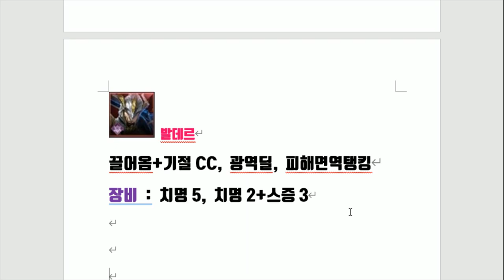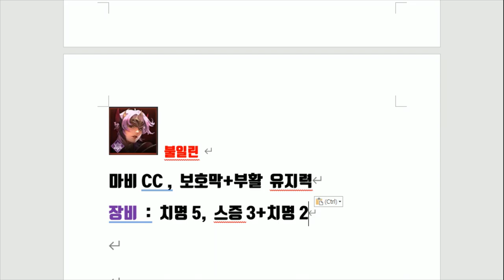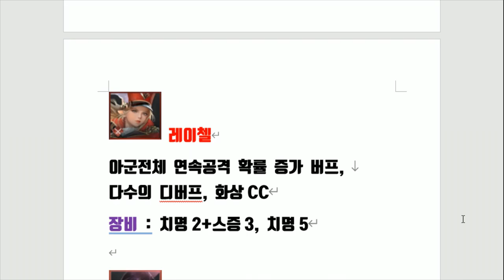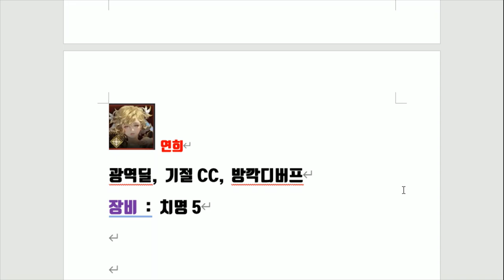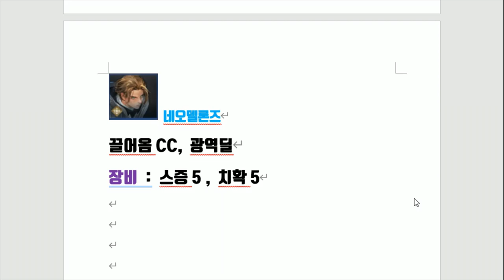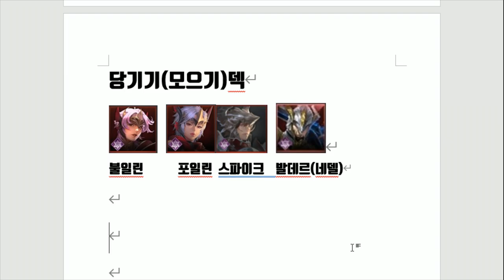세븐나이츠2 결투장 티어등급표 연희 클레어 밸런스패치 포함 이제는 사수의 시대! [세나2 결투장 연희 클레어]